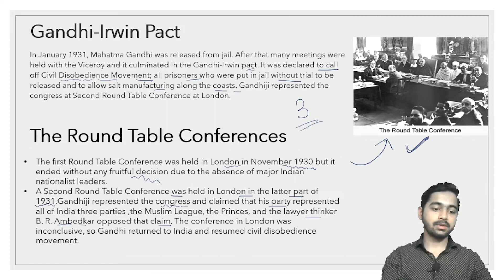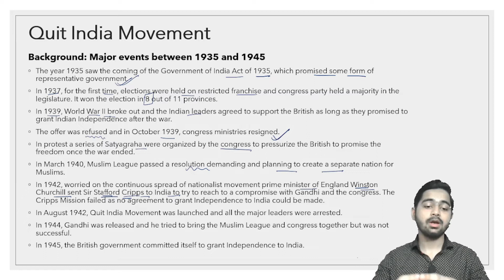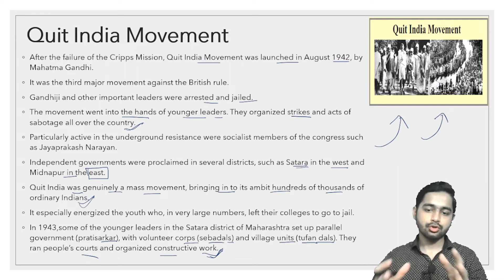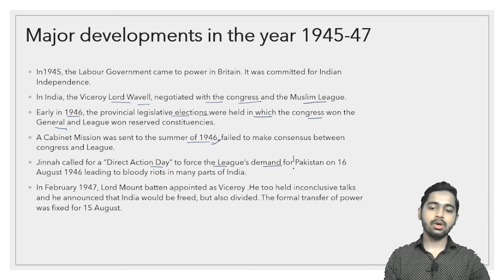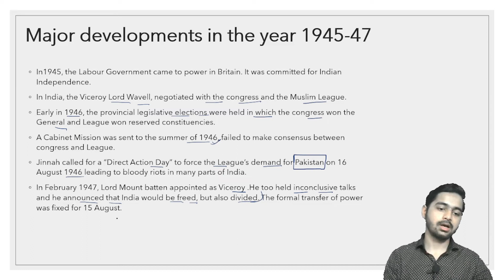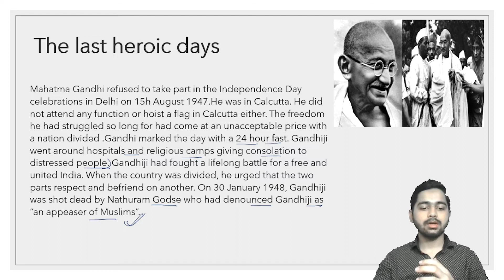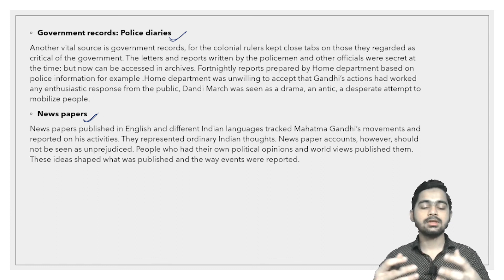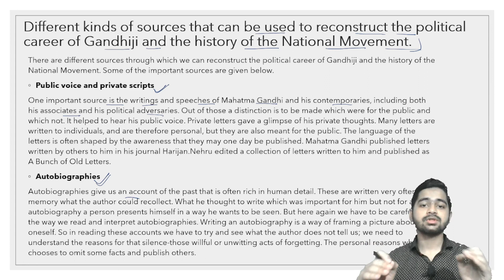Class 12 History Chapter 13 Mahatma Gandhi and the Nationalist Leader | Part 2 | Hindi/English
In this video of Theme-13 Mahatma Gandhi and the Nationalist Movement (Civil disobedience and beyond) history 12th Class, we have talked about:
* Gandhi-Irwin Pact
* The Round Table Conferences
* Background of Quit India Movement: Major events between 1935 and 1945
* Major developments in the year 1945-47
* The last heroic days
* Different kinds of sources that can be used to reconstruct the political career of Gandhiji and the history of the National Movement.

EduLogical's Storefront on Amazon

My Laptop
My Mobile
My Mic 1
My Mic 2